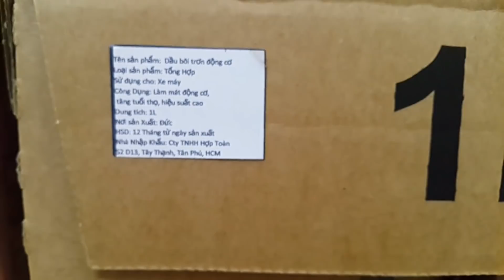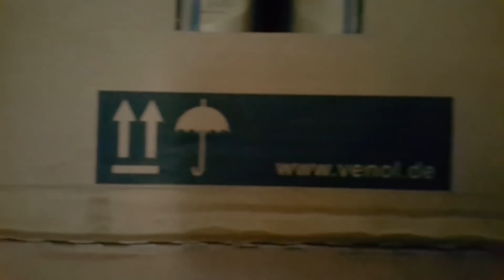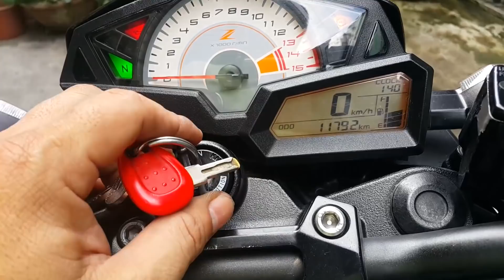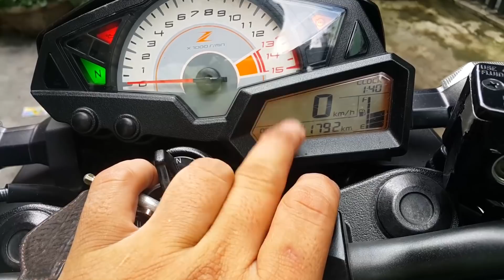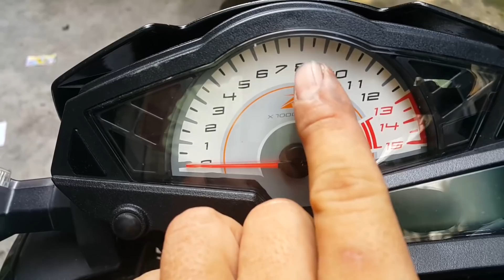Những điều cần lưu ý khi mua lại xe cũ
Các bạn like trang để cập nhật bài viết mới nhất nhé.